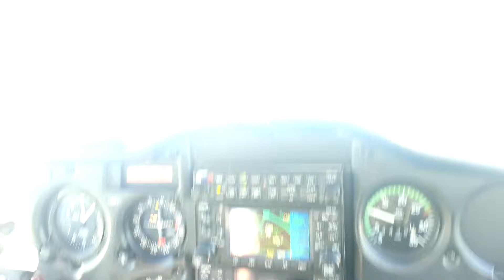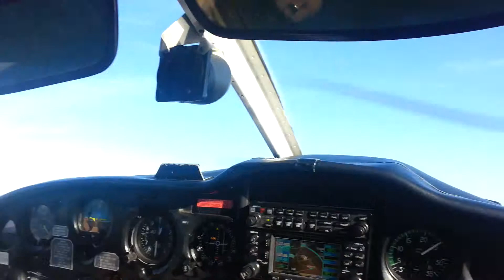flying on a sunday morning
a quick fly on Sunday morning around Northamptonshire, Warwickshire and Leicestershire